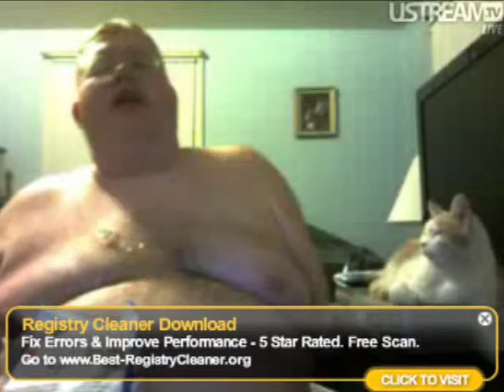Fatman Live! Butter Scotch 3-15-09